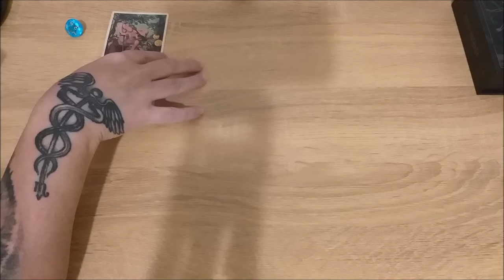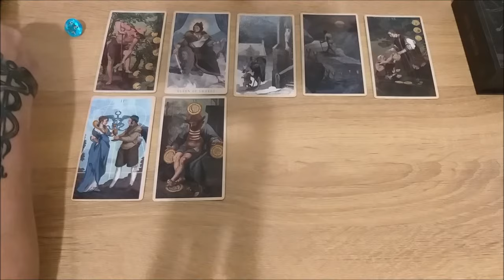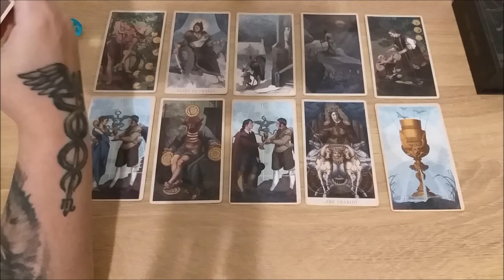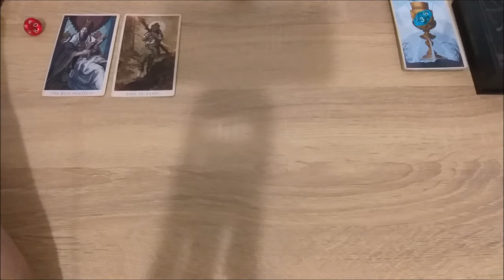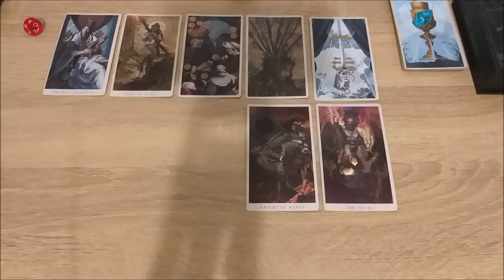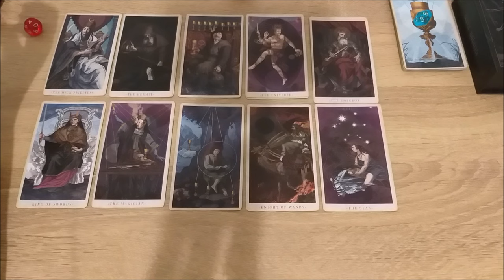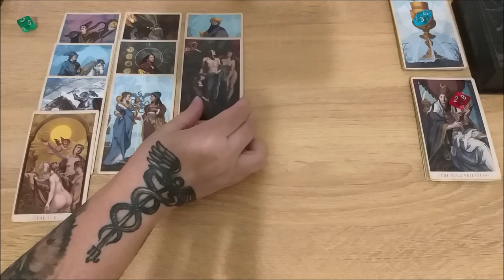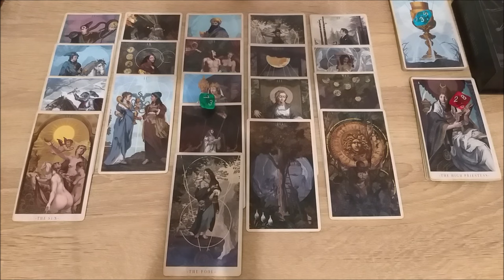Что происходит в вашем пространстве? Для чего и почему?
Тайм коды:
00:00 - вступление
9:34 - голубой камешек
25:42 - красный камешек
38:54 - зеленый камешек